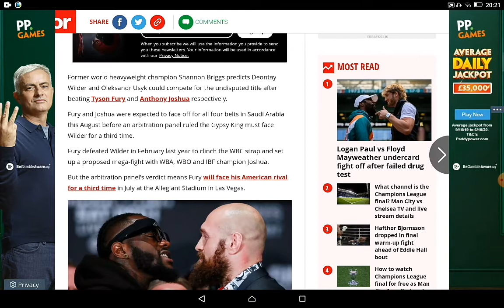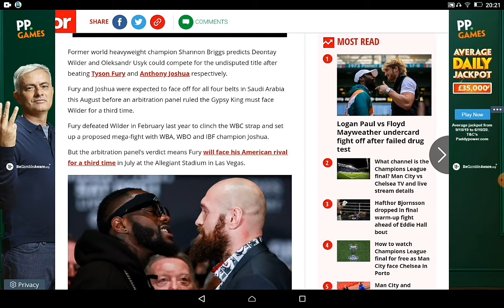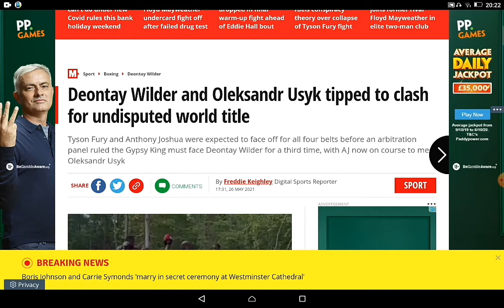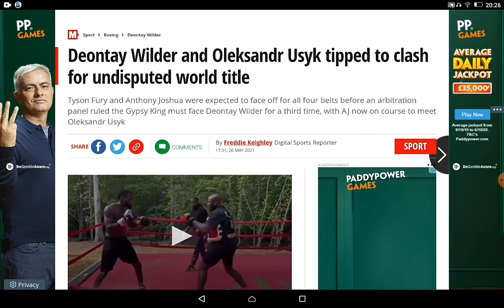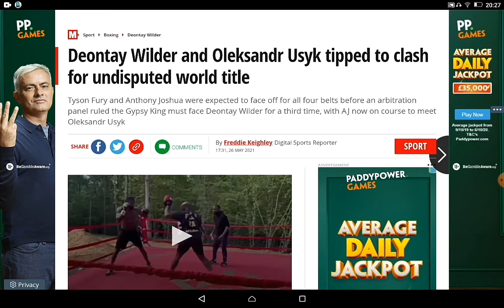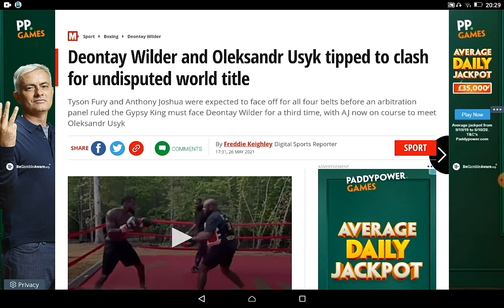🔥🔥DEONTAY WILDER VS OLEKSANDR USYK UNDISPUTED WOULD BE MASSIVE!!!!🔥🔥